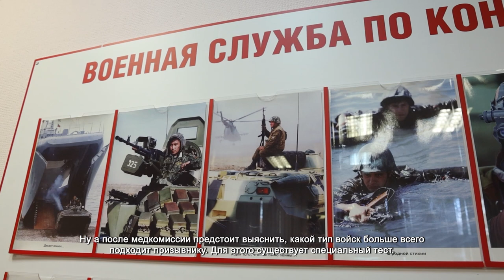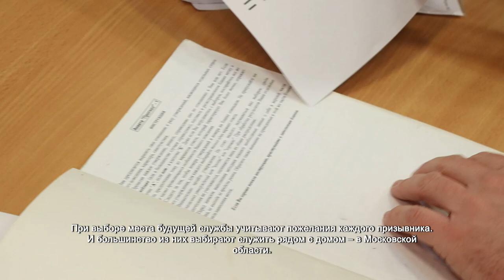В Химках идёт осенний призыв на военную службу. 19.10.2021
В городском округе начался осенний призыв на военную службу. Пройти медкомиссию должны более 800 призывников, среди них и Леонид Шилин. Твёрдое решение пойти в армию он принял ещё давно, парень хочет служить в воздушно-десантных войсках.